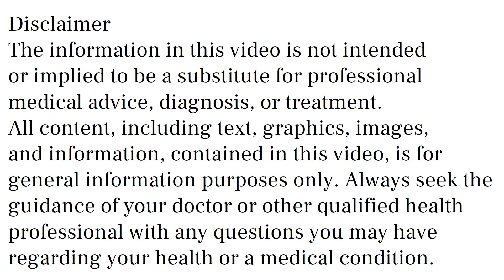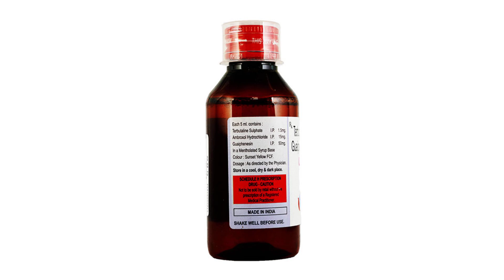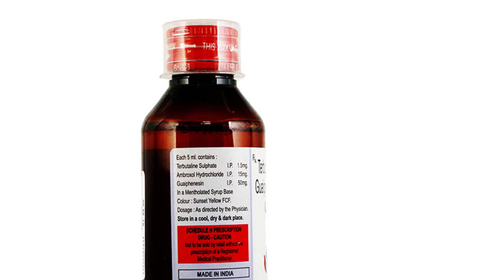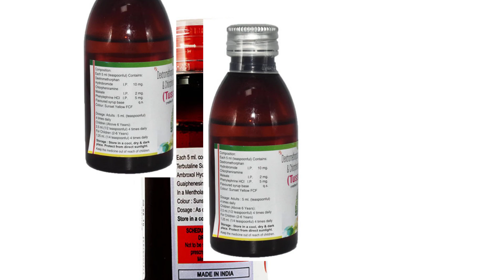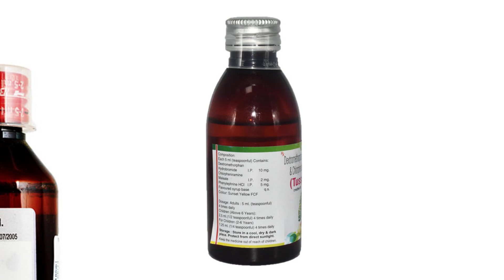Ultikof Syrup Uses & Side Effects in Hindi | ultikof syrup Ke Fayde Aur Nuksan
ultikof syrup uses & side effects in hindi | ultikof syrup ke fayde aur nuksan | how to use ultikof syrup. in this video, we will discuss what are the uses and benefits of ultikof syrup. How to use ultikof syrup. We will also discuss what are the side effects of ultikof syrup. Watch the complete video for a detailed review of ultikof syrup in hindi.